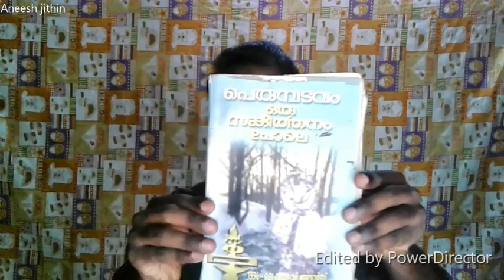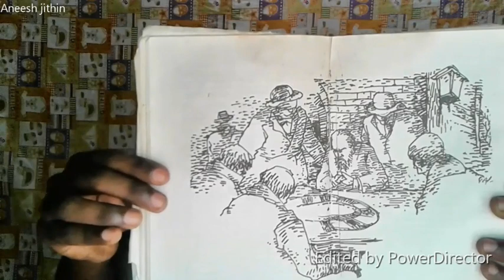ഒരു സങ്കീർത്തനം പോലെ | പെരുമ്പടവം ശ്രീധരൻ |Book review|oru sankeerthanam pole|perumbadavam sreedaran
For consume